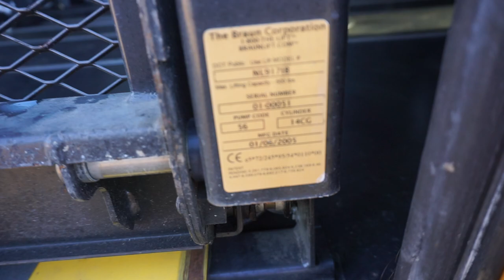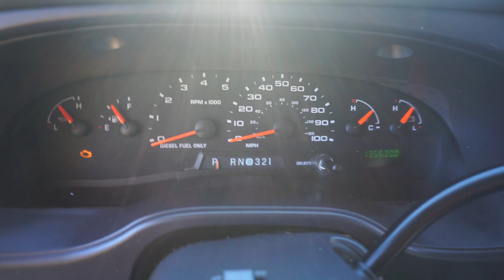2005 Ford E 450 Super Duty Collins 13 Passenger Handicapped School Bus VIN 6775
2005 Ford E-450 Collins Body 13 Pass Handicapped School Bus in MS NO RESERVE

One Owner School District, Runs/Drive Good, 6.0L Diesel

This Bus is selling online to the highest bidder on eBay regardless of price, the auction has already started and ends on Tuesday, December 11th, 2018 at 6:15

This bus until a few weeks ago was owned by a local school district that recently replaced it with a new one because of age and miles due to a replacement schedule, used by the school district since new here in Mississippi – check out the current auto-check report link towards the bottom of listing! We purchased this unit directly from the school district along with a whole fleet of buses, did not purchase from a dealer, broker or auction. The engine runs good, not running hot, not slobbering or using oil and has little to no blow-by (see video), transmission shifts out properly, brakes are good, tire condition is good and can clearly be seen in the photos, the bus body does have a few very minor dings, dents, scratches and some surface rust around it but nothing real major or bad – please look at photos/video closely, front passenger fender dented in, roof top on each side has some faded/chipped paint and very minimal surface rust, the school district name has been painted over with spray paint although the paint and decals can be removed, the handicapped lift will not power on but will work manually, shouldn't be any major issue getting power to unit, the seats and seat belts are in good condition, wheel chair tie down straps seem to be in good condition, everything mentioned can clearly be seen in the photos and videos! The bus has not been used any within the last (2) school years, has sat idle not being used for well over (2) years, after purchasing we hauled it back to our location because it had dead batteries and had been sitting for so long, we replaced the batteries, cranked it up, drove it around the block a few times, cleaned the bus (not a full detail/polish just cleaned) inside and out, checked out the fluids, tire pressure, etc. and listed on eBay, this is not a bad unit for its age and seems to have some life left in it, bus did have some trouble starting when it is cold or hadn't been cranked overnight, when it did fire up it seemed a little weak although you can hear the turbo working and it would drive and shift out, the engine would not rev up over 3,000 rpm, we were concerned with fuel or fuel filters so replaced the engine fuel filter and the one on the frame rail, put some fuel treatment in it fired it back up, we ran it some more and it seems to get better, last drive it reached 70mph with no problems, in saying that it seems to be cranking and running better than when we first started, check engine light is on (P1633), as stated earlier engine not running hot, blowing oil or anything like that!  This bus will be sold with a clean/clear title and a bill of sale, regardless of the age or condition of the bus we are selling it AS IS and with absolutely NO RESERVE PRICE~

The photos and video were taken the day of the listing on November 30th, 2018 and show the bus in its current condition!

Be sure to also like/view our JJ Merchant Facebook page by simply going to Facebook and typing in "JJ Merchant@eBaynoreserveauctions” in the search field.

Thanks for showing interest and supporting us!